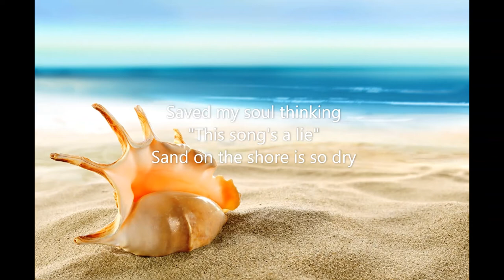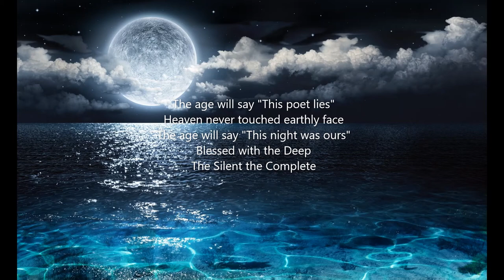Nightwish - Deep Silent Complete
First release date: 08-May-2000
Producer: Tero Kinnunen
Cover design: Markus Mayer
Label: Spinefarm Records and Drakkar Records

Nightwish is another great band from Finland. Deep Silent Complete is one of my favorite 15 songs with Tarja Turunen. After her leaving the band lost their outstanding position
in the symphonic metal.